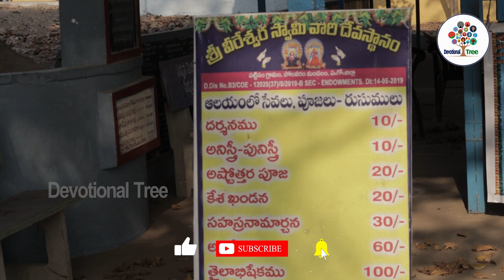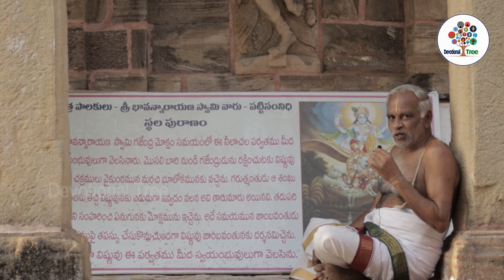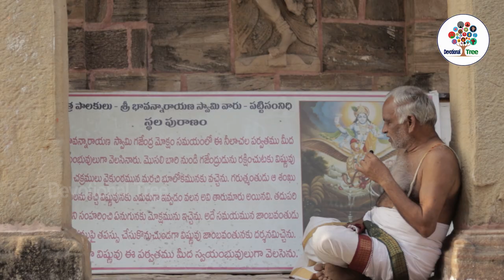Facts About Pattiseema Sri Veerabhadra Swamy Temple | Sri Veereswara Swamy Temple | Devotional Tree